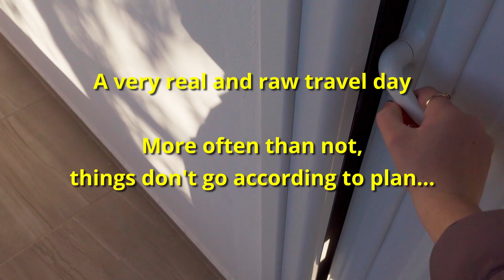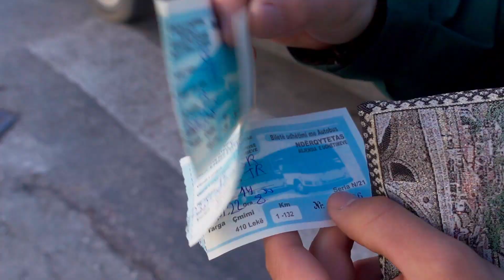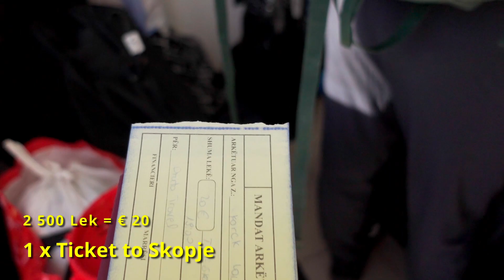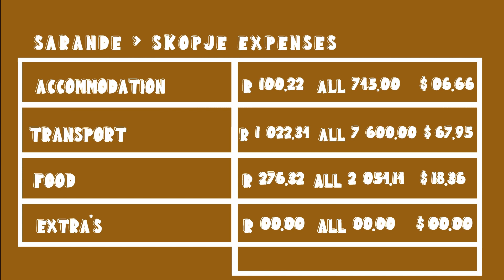This Is NOT How We Wanted To Leave ALBANIA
Greetings from Albania! This Is NOT How We Wanted To Leave ALBANIA

An unfortunate turn of effects, language barriers, cultural differences = a recipe for disaster. Certainly, one of our worse travel days.

00:00 Intro
00:48 First bus ride – Sarande to Tirana
02:58 Arrived in Tirana
03:50 Why we DON’T want to use a taxi
04:55 Where it all went WRONG
07:24 Change of plans
09:09 Smooth-ish Border crossing
10:10 Made it!
10:33 Sarande to Skopje BUDGET